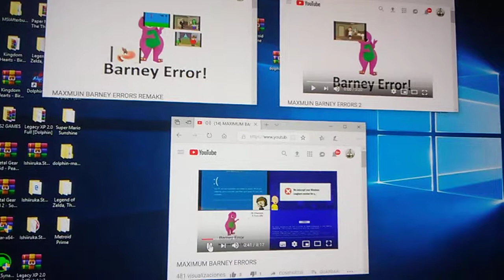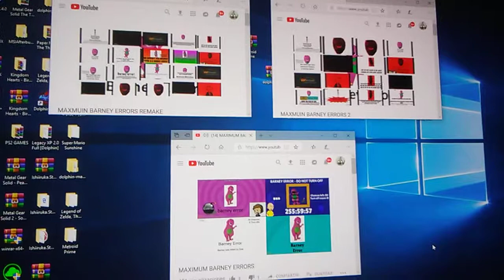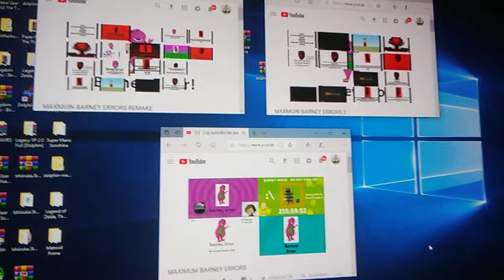Too Many Barney Errors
A lot of Barney errors